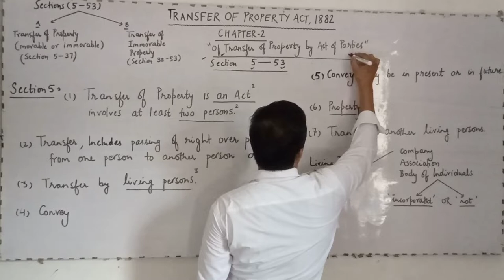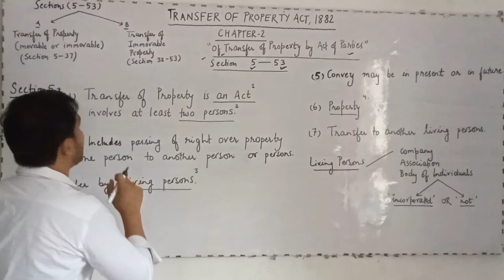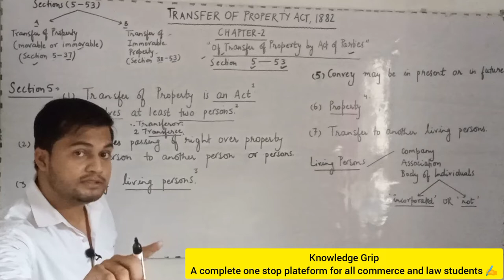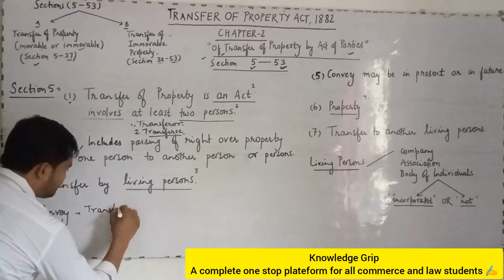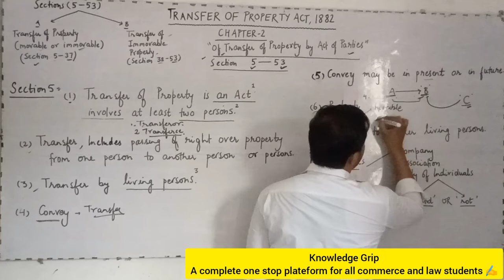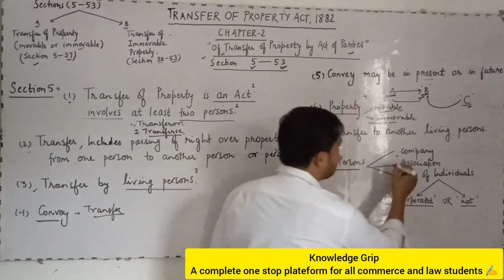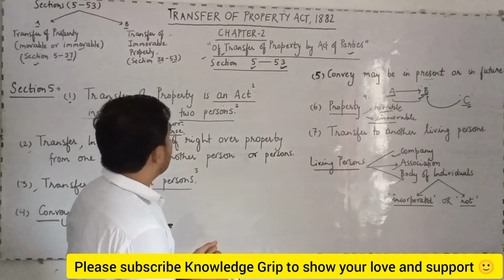Section 5 Transfer of Property Act 1882 | Transfer of Property defined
Section 5 Transfer of Property Act |  Transfer of Property defined @Law With Twins

IN this video we will study section 3 of Transfer of Property Act 1882 defined

An introduction to transfer of property act 1882 | TPA Transfer of Property Act Introduction
Section 5 Transfer of Property Act 1882 Meaning of Transfer of Property
Transfer of Property Act 1882 in hindi what is transfer of property , Transfer of Property Act lectures
Section 5 transfer of property act section 5 transfer of property defined Section 5 of TPA
Transfer of Property defined Section 5 of transfer of property act 1882

YOUR DOUBTS.
knowledge Grip
business studies by rajan yadav
economics by rajan yadav
transfer of property defined
section 5 of transfer of property act in hindi
section 5 of transfer of property act theory of abrogation
section 5 of transfer of property
section 5 of transfer of property act 1882
section 5 transfer of property
section 5 transfer of property defined

Id _ ra.jan9827